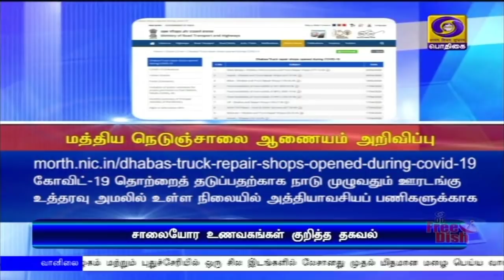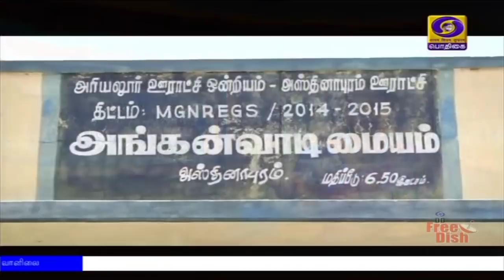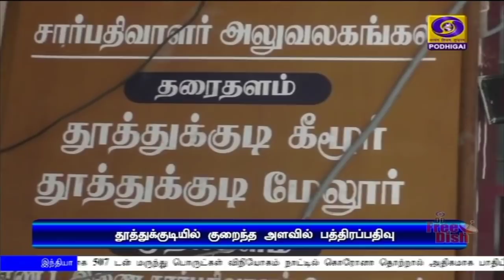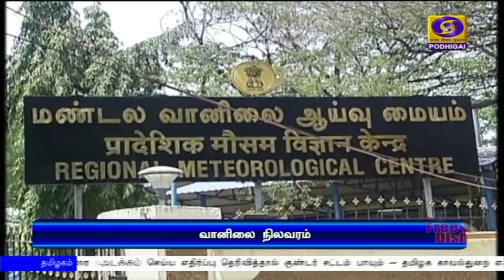(21.04.2020) 2PM NEWS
1)   கொரோனா பாதிப்பு அதிகம் ஏற்படக்கூடிய மாநிலங்களாக கண்டறியப்பட்டுள்ள நான்கு மாநிலங்களில் மத்தியக் குழு நேரில் ஆய்வு.

2)   பிரிக்ஸ் அமைப்பு நாடுகளின்  புதிய வளர்ச்சி வங்கி இந்தியாவுக்கு ஒரு பில்லியன் டாலர் அவசர கால நிதியுதவி -- கொரோனா தடுப்பு நடவடிக்கைகளுக்கு உதவி.

3)    உபரியாக உள்ள அரிசியைக் கொண்டு ஆல்கஹால் அடிப்படையில் புதிய கிருமி நாசினி -- கொரோனா பரவலை தடுக்க  மத்திய அரசு முடிவு.

4)   நாடுமுழுவதும் கொரோனாவால் பாதிக்கப்பட்டோர் எண்ணிக்கை 18 ஆயிரத்தை தாண்டியது.  உயிரிழந்தோர் எண்ணிக்கை 590 ஆக அதிகரிப்பு.

5)   கொரோனா தடுப்பு நடவடிக்கைகளில் ஈடுபடும் மருத்துவர்கள் மற்றும் பிற கள பணியாளர்களுக்கு முழு பாதுகாப்பு அளிக்கப்படும் -- முதலமைச்சர் எடப்பாடி பழனிசாமி.

6)   உலகில்  கொரோனா தொற்றால் பாதிக்கப்பட்டோர் எண்ணிக்கை 25 லட்சத்தை நெருங்குகிறது - உயிரிழப்பு ஒரு  லட்சத்து 70 ஆயிரத்தை கடந்தது.